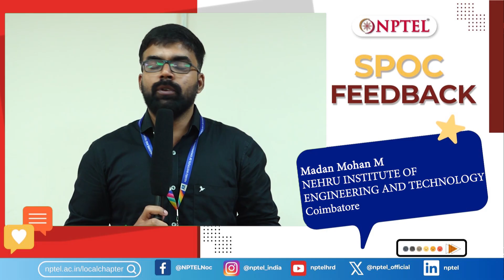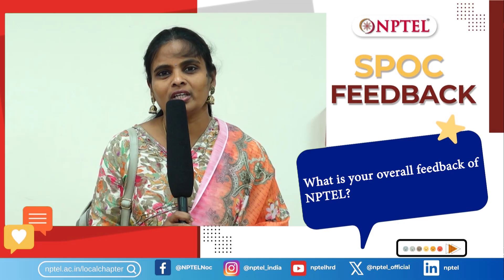On Collaborating with NPTEL - SPOCs @ IIT Madras | NPTEL SPOC Workshop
NPTEL SPOC Workshop aims to create awareness among faculty members of various colleges. IIT Madras invites the faculty from local chapters to create awareness on better implementation of NPTEL courses to students across colleges.

Out SPOCs from South Zone speak on how they encourage and support their students to enroll in NPTEL courses.